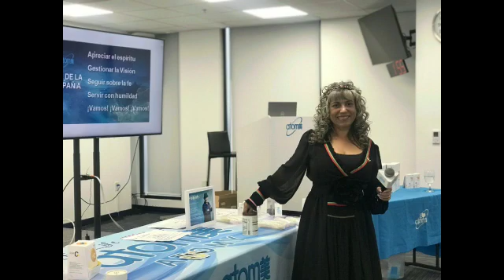Mission accomplished.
BUENA PARK. CA.